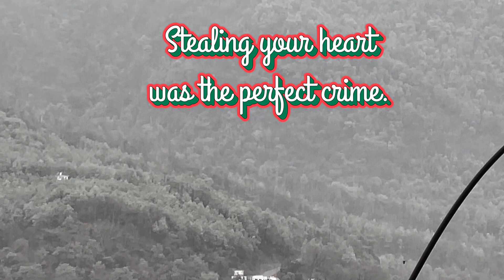Tinau river Butwal ||081/01/30